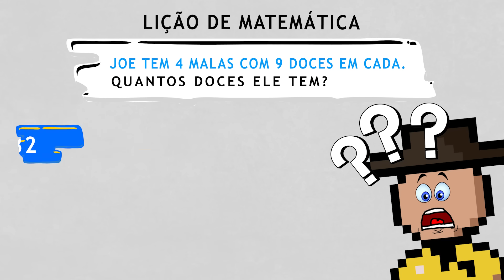OS CICLOS DE VIDA no ROBLOX (Growing Up)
A vida passa muito rápido.